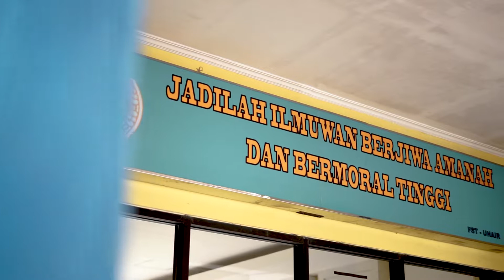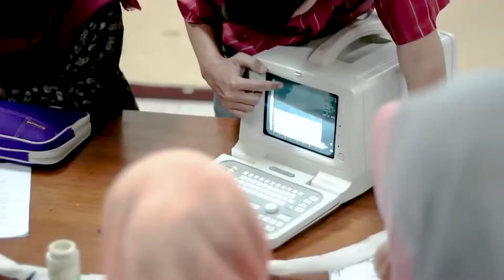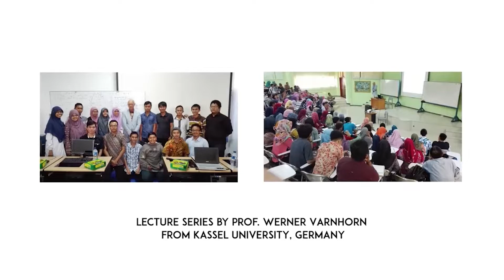Profile Faculty of Science and Technology Universitas Airlangga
This is a Profile Faculty of Science and Technology